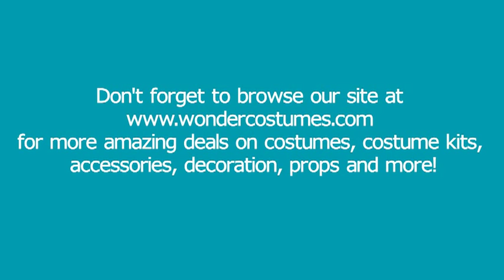Dr. Seuss Cat in the Hat Costumes and Accessories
Great Dr. Seuss The Cat in the Hat Costumes and accessories for Read Across America events, school plays or just for Halloween.